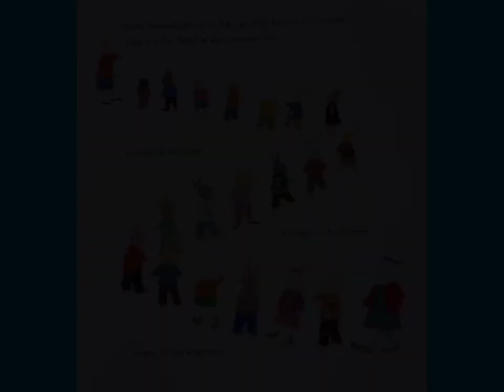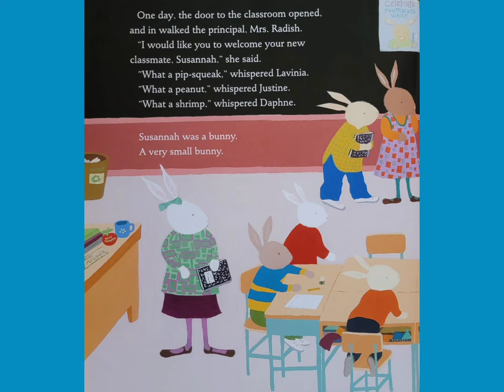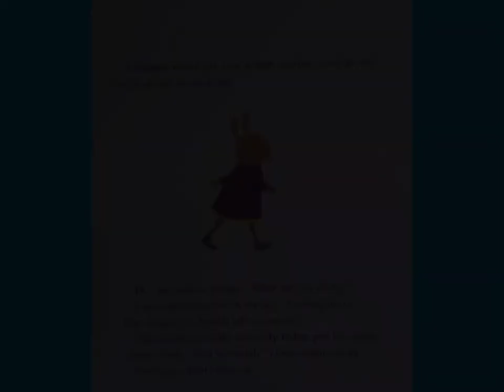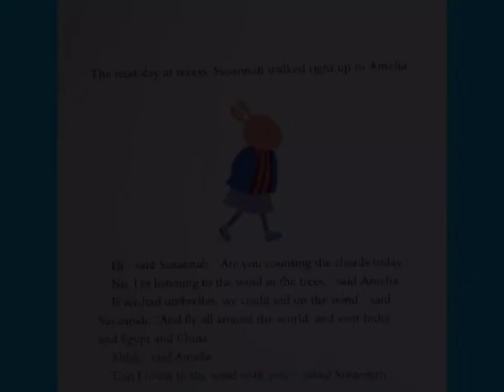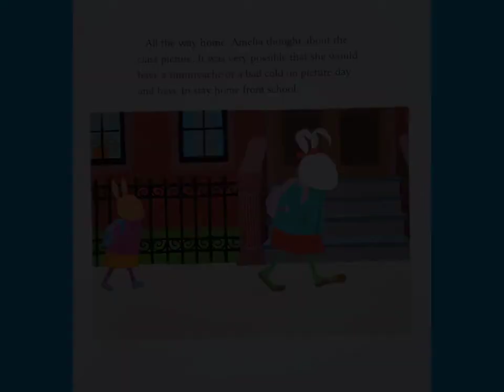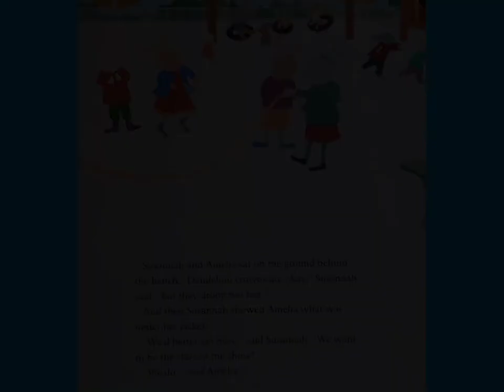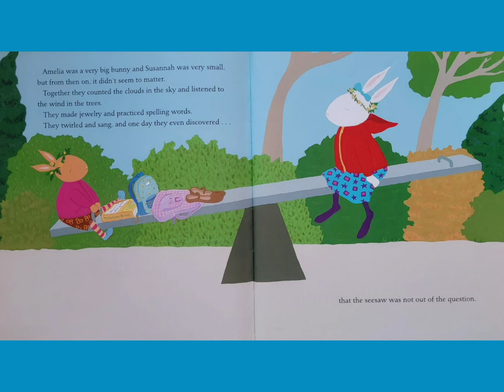🐇 A Very Big Bunny - Read Aloud Kid's Book - Read Along Bedtime Story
Written by Marisabina Russo

Please help support the author by purchasing a copy of the book.